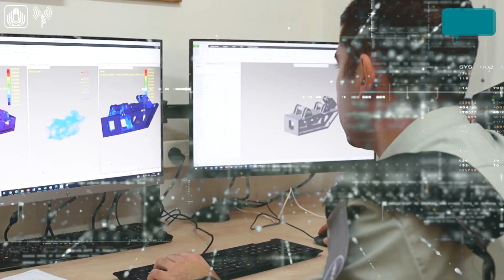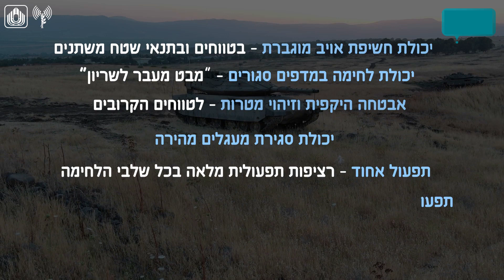Bộ Quốc phòng Israel Giới thiệu Xe tăng chiến đấu chủ lực thế hệ thứ năm - Barak MBT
Bộ Quốc phòng và Lực lượng Phòng vệ Israel hôm thứ Ba đã tiết lộ xe tăng chiến đấu chủ lực mới của quân đội, Barak, sau 5 năm phát triển. Những chiếc xe tăng đầu tiên mà Quân đội Israel gọi là “xe tăng chiến đấu Merkava thế hệ thứ 5” đã được chuyển giao cho Tiểu đoàn Thiết giáp 52 thuộc Lữ đoàn 401. Xe tăng Barak được phát triển bởi Tổng cục Xe bọc thép của Bộ Quốc phòng Israel và Lực lượng Mặt đất cùng các Quân đoàn Thiết giáp của IDF, đồng thời bao gồm các hệ thống được phát triển bởi một số công ty quốc phòng của Israel, bao gồm Elbit Systems, Rafael, và công ty con Elta của Tập đoàn Công nghiệp Hàng không Vũ trụ Israel IAI, cùng các công ty khác. Bộ quốc phòng Israel cho biết xe tăng Barak được trang bị “hệ thống thông tin liên lạc hiện đại gồm các cảm biến đáng tin cậy” để phát hiện mục tiêu và thông tin tình báo có thể được chia sẻ giữa xe tăng và các bộ phận khác của quân đội, đây sẽ là “một cuộc cách mạng thực sự trên chiến trường”. Chỉ huy của kíp xe tăng sẽ được trang bị một chiếc mũ bảo hiểm do Elbit phát triển - tương tự như mũ bảo hiểm của phi công lái máy bay chiến đấu - giúp họ có cái nhìn toàn cảnh về môi trường xung quanh và hiển thị thông tin liên quan về cuộc chiến đang diễn ra. Elbit cho biết chiếc mũ bảo hiểm có tên là IronVision, “tạo ra hình ảnh cho phép phi hành đoàn 'nhìn xuyên' lớp giáp của xe” và sẽ giúp các binh sĩ “khắc phục những hạn chế về tầm nhìn vốn có, đồng thời cải thiện hiệu quả và độ an toàn của nhiệm vụ”.
Hệ thống sẽ cho phép quét 360 độ bằng cách di chuyển đầu và định vị mục tiêu trong thời gian thực với sự trợ giúp của khả năng trí tuệ nhân tạo. Xe tăng Barak còn được trang bị hệ thống phòng vệ tên lửa tiên tiến, Windbreaker do Rafael phát triển, hiện được triển khai trên các mẫu xe tăng Merkava cũ và xe bọc thép Namer. Hệ thống này gồm các radar sẽ phát hiện tên lửa đang bay tới và dự đoán quỹ đạo của chúng, đồng thời các bệ phóng bắn ra các đạn theo hướng đã định, khiến tên lửa đang lao tới bị phá huỷ.

Source image in video: IAI, Elbit System, משרד הביטחון